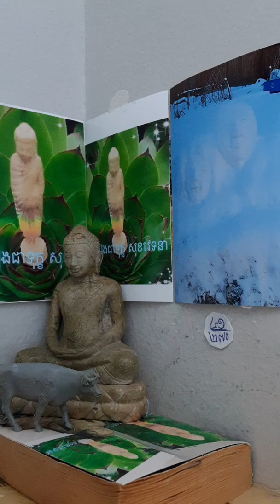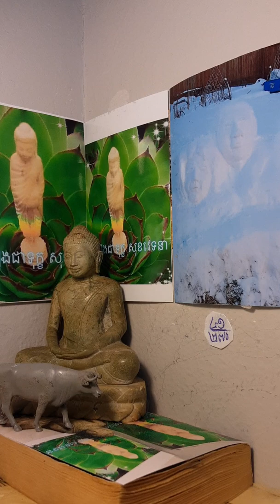មិនទៀងជាទុក្ខ សុខវេទនា បិដក៤១\២៧០ ម្នាលនាងវិសាខា ១០០ ឆ្នាំរបស់មនុស្ស ជាមួយយប់មួយថ្ងៃរបស់ទេវតាជាន់តាវ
មិនទៀងជាទុក្ខ សុខវេទនា បិដក៤១\២៧០ ម្នាលនាងវិសាខា ១០០ ឆ្នាំរបស់មនុស្ស ជាមួយយប់មួយថ្ងៃរបស់ទេវតាជាន់តា
វត្តិង្ស រាប់តាមរាត្រីនោះ៣០ រាត្រីជា១ខែ